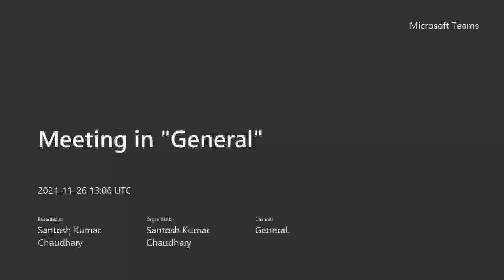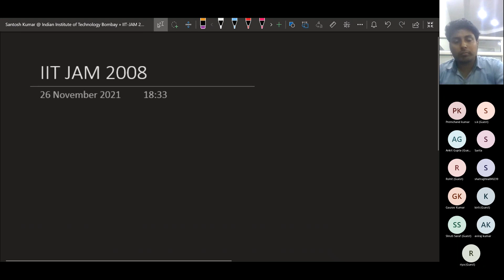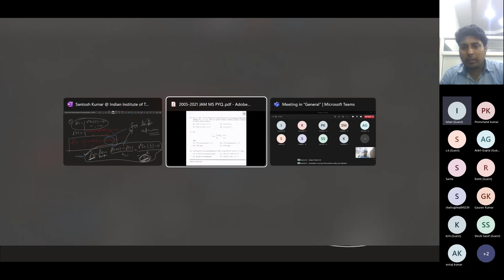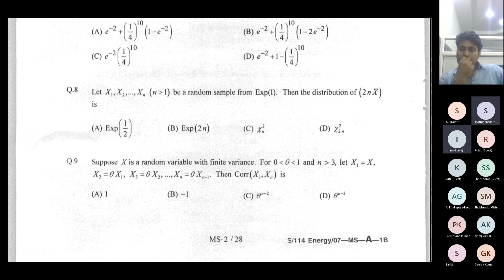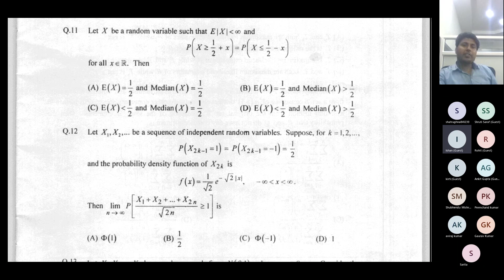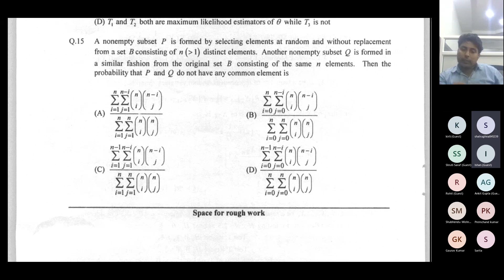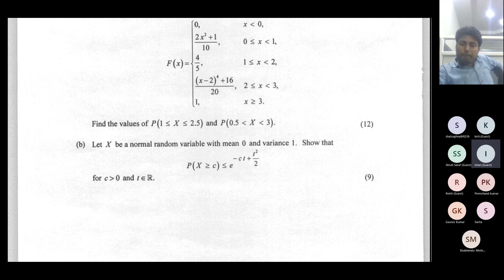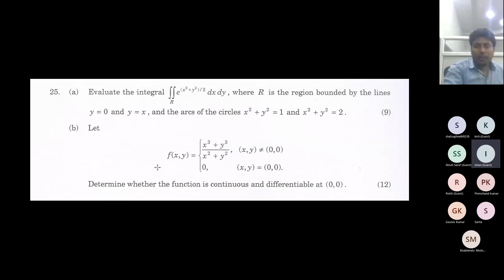IIT JAM | 2008 Paper & 2007 Doubts | Statistics | Mathstats by Santosh Sir (DU, IITD, IITB, IITKgp)